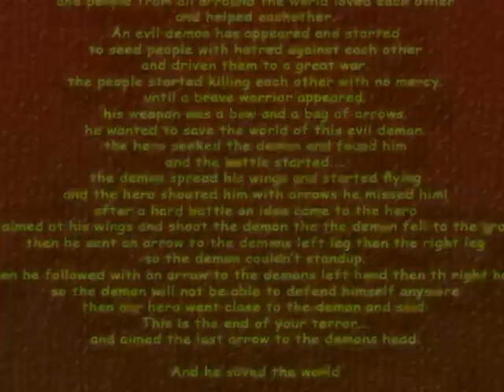The Deadly Missiob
greatest feature length movie to date